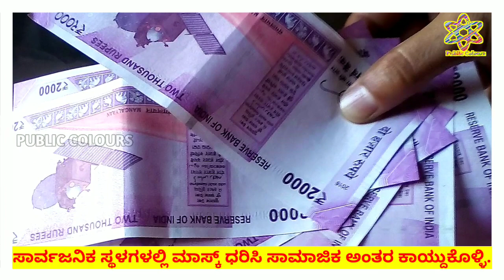27-04-2021 | Today Gold rate in India | Gold price in Karnataka | Bangalore [PUBLIC COLOURS]🔥🔥🔥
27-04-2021 | Today Gold rate in India | Gold price in Karnataka | Bangalore [PUBLIC COLOURS]🔥🔥🔥

In This Video : Daily Gold Silver petrol diesel LPG price updates,

1.today gold price
2.today gold price in bangalore
3.today gold price 916
4.gold price today
5. 22ct gold price today
6.today 916 gold rate
7.gold rate in bangalore today 916
8.today gold rate in karnataka
9.gold rate today 22k
10.gold rate today 24k